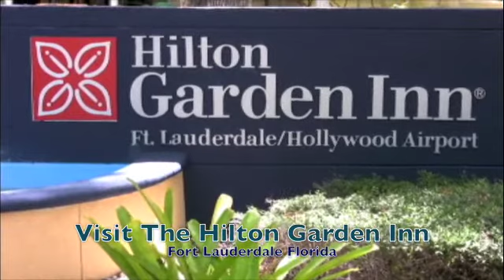Departures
Daigo Kobayashi (Masahiro Motoki) is a devoted cellist in an orchestra that has just been dissolved and now finds himself without a job. Daigo decides to move back to his old hometown with his wife to look for work and start over. He answers a classified ad entitled "Departures" thinking it is an advertisement for a travel agency only to discover that the job is actually for a "Nokanshi" or "encoffineer," a funeral professional who prepares deceased bodies for burial and entry into the next life. While his wife and others despise the job, Daigo takes a certain pride in his work and begins to perfect the art of "Nokanshi," acting as a gentle gatekeeper between life and death, between the departed and the family of the departed. The film follows his profound and sometimes comical journey with death as he uncovers the wonder, joy and meaning of life and living.